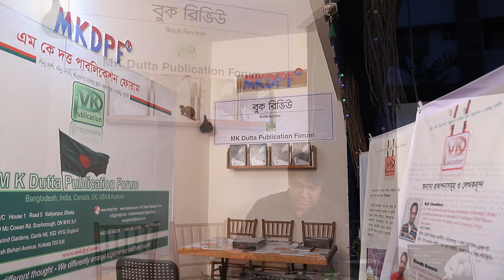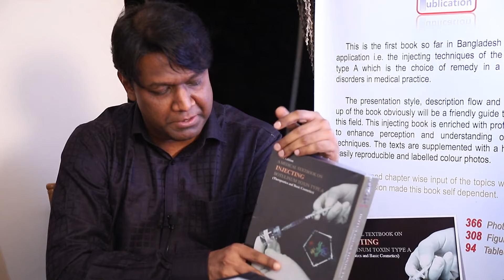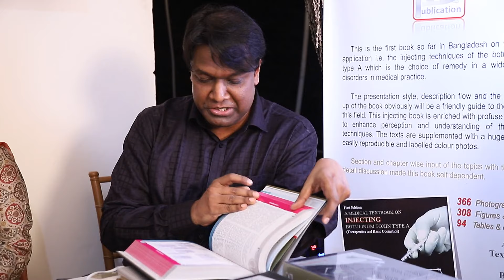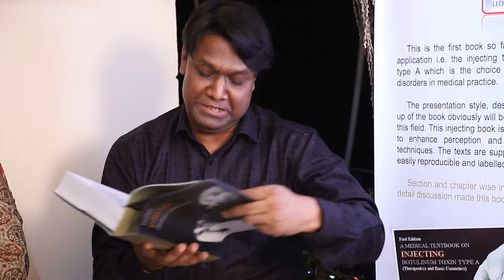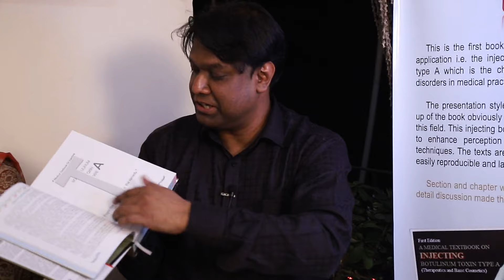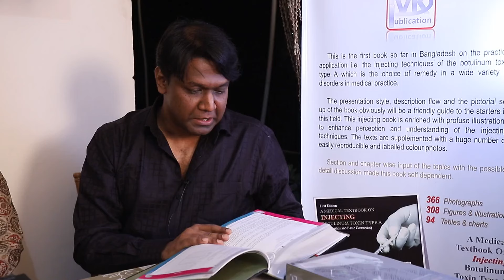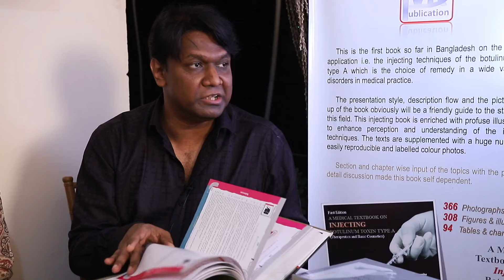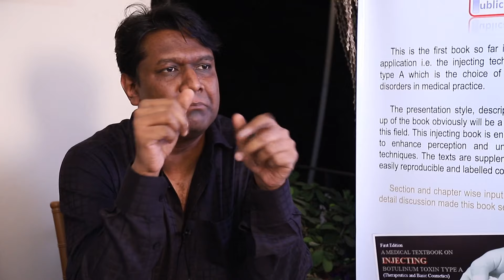A Medical Textbook on Injecting Botulinum Toxin Type A _ Published by MKDPF _ Book Review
The book is furnished with all necessary additive tools to support the practical injecting sessions.

366 Photographs
308 Figures & illustrations
94 Tables & charts

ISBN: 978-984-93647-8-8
Imprint: M K Dutta Publication Forum
On Sale: 24 Jan 2019
List Price: BDTk. 2500.00
US$ 120.00
Cover & design : Manoj Dutta

This is the first book so far in Bangladesh on the practical application i.e. the injecting techniques of the botulinum toxin type A which is the choice of remedy in a wide variety of disorders in neurology, urology, pediatric neurology, orthopedics, neuro-ophthalmology, gastroenterology, otorhinolaryngology, physical medicine, gynaecology, dermatology and so on.

The presentation style, description flow and the pictorial set up of the book obviously will be a friendly guide to the starters in this field and to those who wish to keep the injecting procedures and related clinical facts of injecting botulinum toxin A in a recorded form. This injecting book is enriched with profuse illustrations to enhance perception and understanding of the injecting techniques. The texts are supplemented with a huge number of easily reproducible and labelled colour photos. Section and chapter wise input of the topics with the possible detail discussion made this book self dependent.